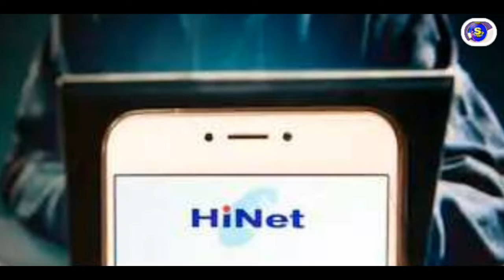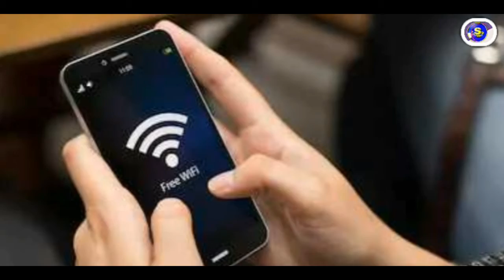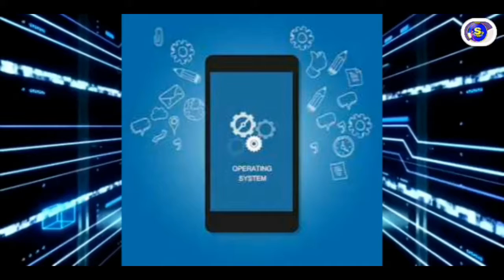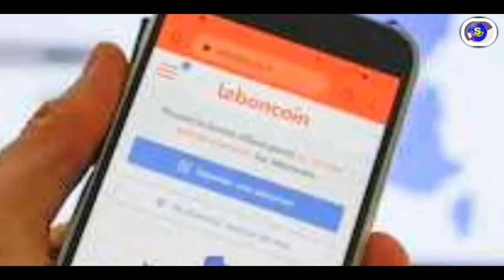how to protect smart mobile phone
hlo abd namaskar friends today i am going to tell how to save smart mobile phones by hacker.so watch vedio until end..